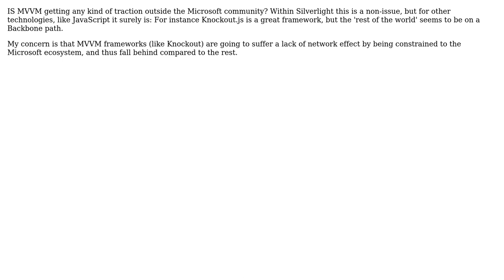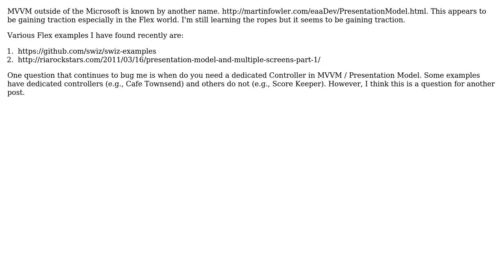Software Engineering: Examples of MVVM adoption outside the Microsoft community? (2 Solutions!!)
Software Engineering: Examples of MVVM adoption outside the Microsoft community?

With thanks & praise to God, and with thanks to the many people who have made this project possible! | Content (except music & images) licensed under CC BY-SA | Music | Images & others | With thanks to user Ryan Taylor user Oskar Austegard and the Stack Exchange Network Trademarks are property of their respective owners. You are responsible for your own actions.